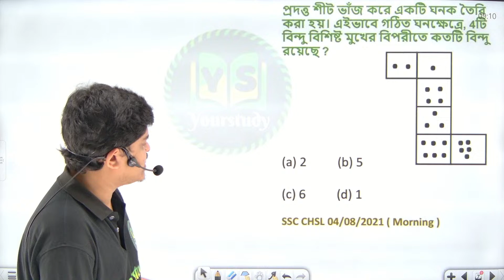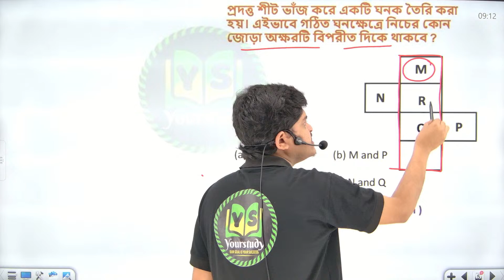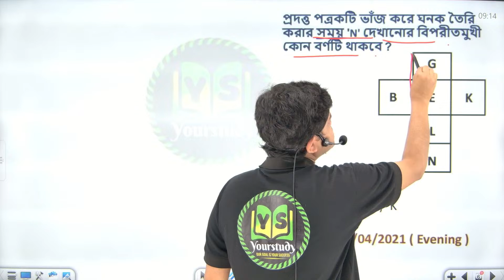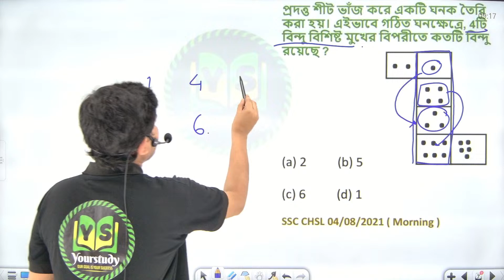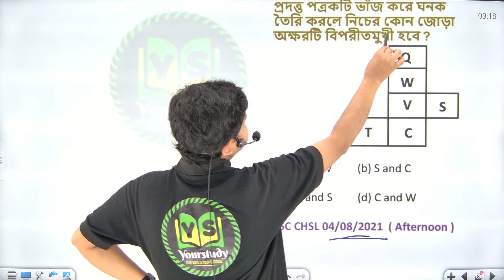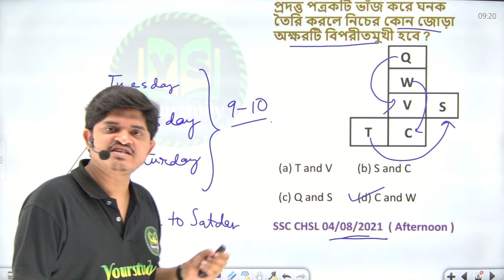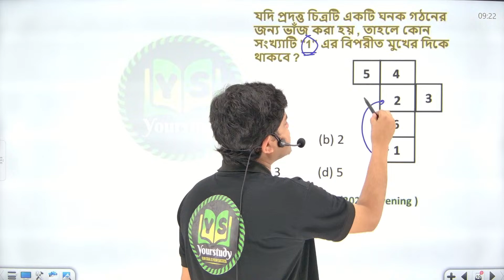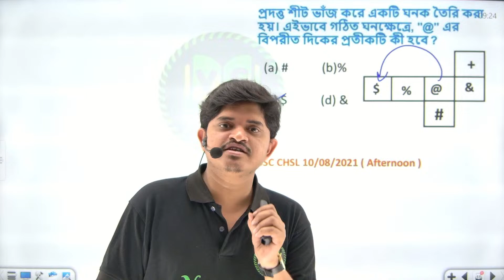মাত্র 2 সেকেন্ডে উত্তর 🔥OPEN DICE (Reasoning) 100% কমন যোগ্য | Rail , SSC , Police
2 সেকেন্ডে উত্তর 🔥OPEN DICE (Reasoning) 100% কমন যোগ্য | Rail , SSC , Police